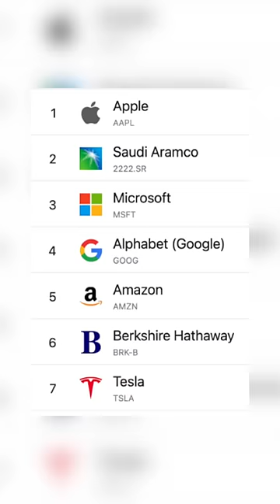El Precio de la Acción no lo es Todo 🧐